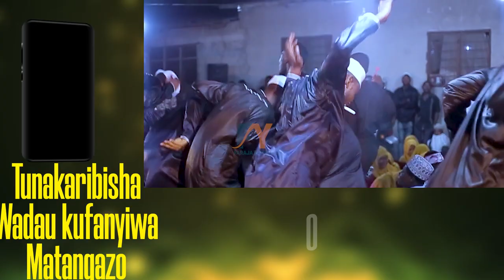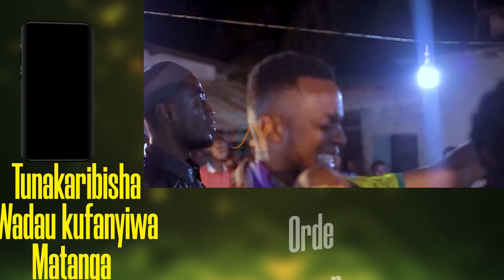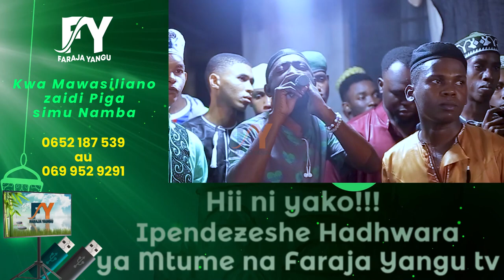MTUME KAPIGANA VITA VYA BADRI KUTETEA WAKE UMMA-ITISWAMU WAKALI WA HIZI KAZI KUTOKA TABATA BURUDANI